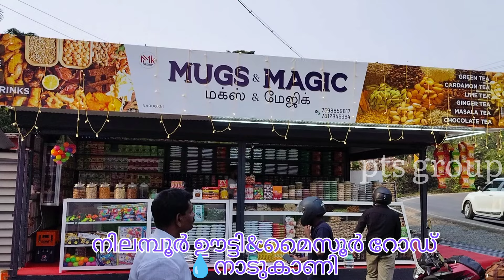നിലമ്പൂർ വഴി ഊട്ടി, മൈസൂരിലേക്ക് യാത്ര പോകുമ്പോൾ നാടുകാണിയിലുള്ള ഹനീഫക്കയുടെ ഈ ഷോപ്പിൽ ഒന്ന് കേറണേ